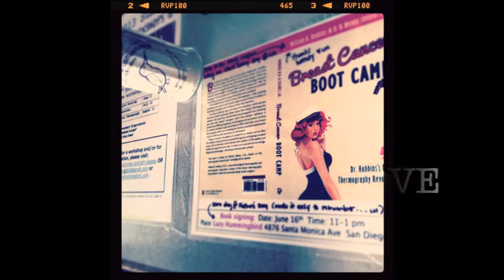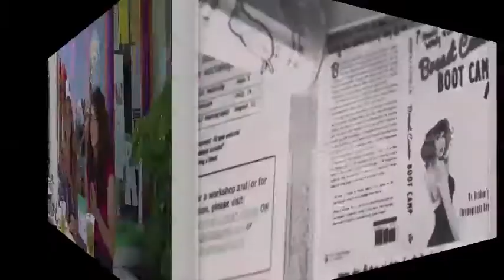Lazy Hummingbird SOY FREE Coffee Shop - tee tees approved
Wendy Sellens LAc WABT-BTI "Captain tee tees" showcases San Diego's ONLY soy & flax free coffee & tea house.